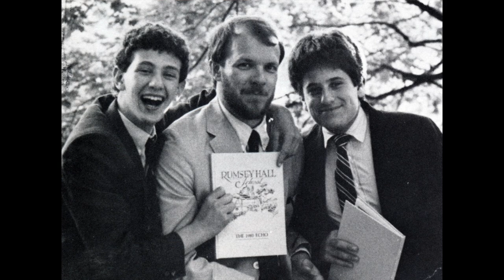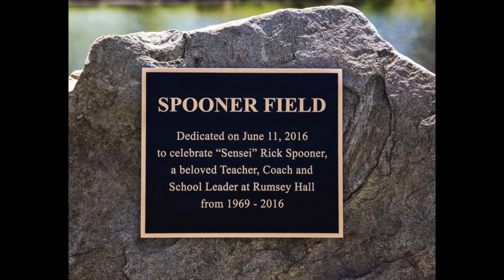Rick Spooner : A life in pictures